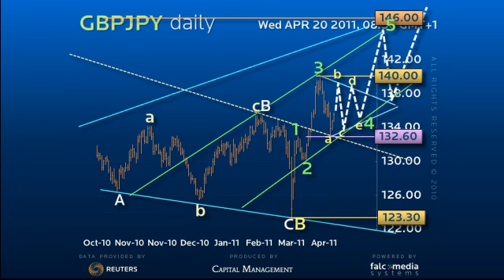Elliott Wave Strategy GBPJPY - How Bullish is Sterling Yen?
Having pulled back to and held the 132.60 break point, the nature of the current rally should be revealing. (Ref: 5563)